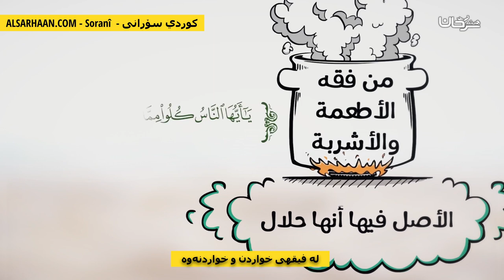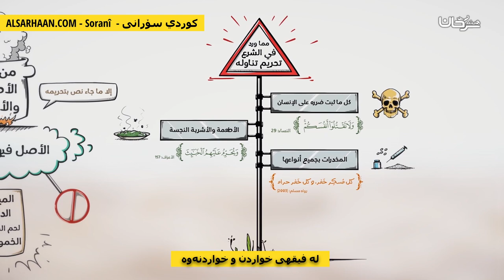لە فیقهی خواردن و خواردنەوە من فقه الأطعمة والأشربة